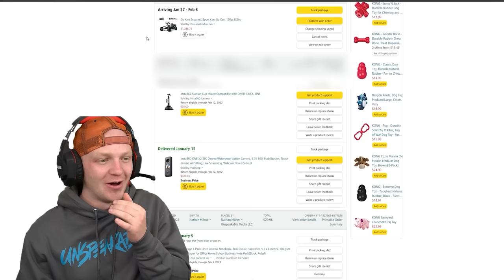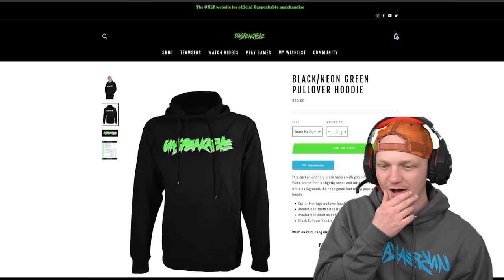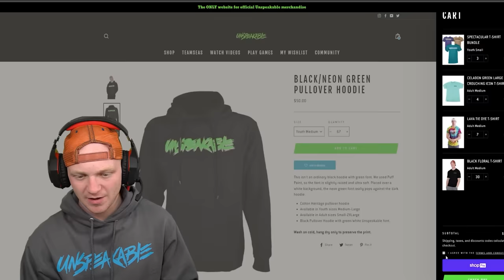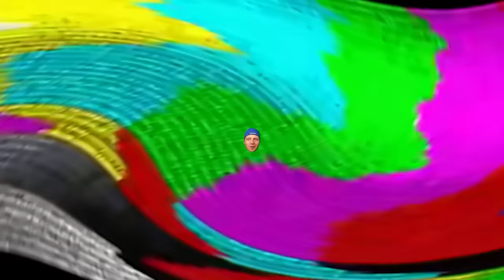Every time I Laugh, I Spend $1,000!